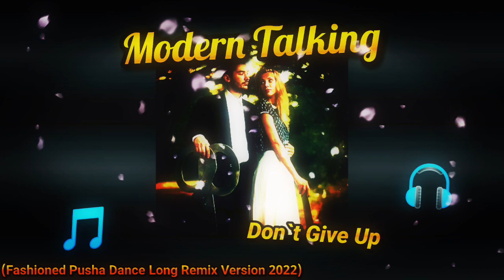Modern Talking - Don't Give Up (Fashioned Pusha Dance Long Remix Version 2022)